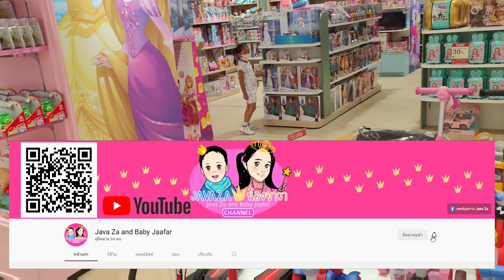น้องจาวา เล่นสกู๊ตเตอร์ขาไถ แบบสองขา ที่เซ็นทรัล พระราม 2